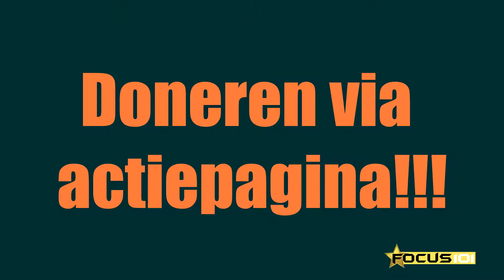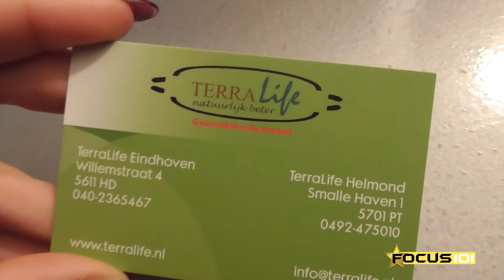Mijn Weg Naar Het Podium - WEEK 12 VITAMINES EN POSEREN OEFENEN!!!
Hallo allemaal,

Bij deze de 12e week van mijn voorbereiding naar de bikini fitness wedstrijd op 11 maart 2018.

Hieronder de link naar mijn actiepagina!!

Ik heb jullie hulp nodig!!! Klik op de link en doe een donatie.

Alvast heel erg bedankt!!